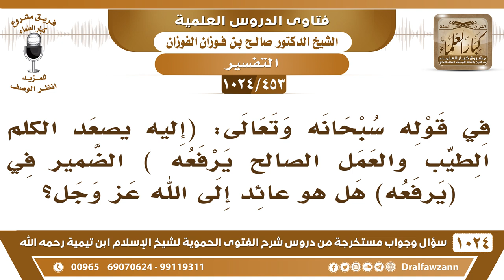[453 -1024] في قوله تعالى(إليه يصعد الكلم الطيب والعمل الصالح يرفعه) إلى أين يعود الضمير في (يرفعه)؟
-[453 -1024] السؤال: في قوله سبحانه وتعالى: (إِلَيۡهِ يَصۡعَدُ ٱلۡكَلِمُ ٱلطَّيِّبُ وَٱلۡعَمَلُ ٱلصَّٰلِحُ يَرۡفَعُهُ) الضمير في (يَرۡفَعُهُ) هل هو عائد إلى الله عز وجل؟
الجواب: العمل يرفع الكلم الطيب، العمل الصالح يرفع الكلم الطيب أما الكلم بدون عمل ما يُرفع.
للاشتراك في قناة الشيخ صالح الفوزان
سؤال وجواب من شرح الفتوى الحموية ( 1024 ) مقطع

للاستفسار والإقتراحات والدعم
رئيس الفريق
لمشروع كبار العلماء